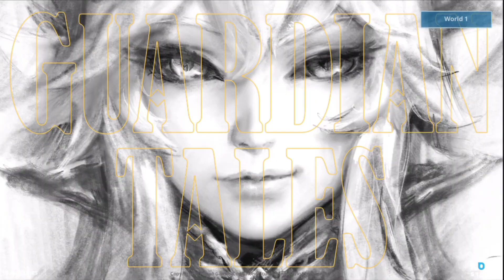Guardian Tales Korean Server Prologue Cleared - The hooded figure ⭐⭐⭐ 가디언테일즈 守望者传说 The beginning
Game Description:-
Guardian Tales combines RPG action, puzzles and adventure -- all in equal measure. In fact, what you'll find here is not a far cry from the kind of action you'd expect to come across in The Legend of Zelda. This genre-bending mashup even includes the option to customize a magical floating island from which to strategize with your posse of heroes.

Whenever exploring forests and dungeons, you're set with the task of moving your character about using solely your left thumb. With your right thumb, opt to attack, launch special skills and interact with any of the elements scattered throughout each scene. Engage with each item differently (almost like an open sandbox) you'll find torches, smash rocks, jump on trampolines, chat with other characters and much more.

Story mode in Guardian Tales is simple. Start out as a measly kingdom guard as he attempts to survive a new onslaught of attacks by the dark spellmaster. From there on, your adventure begins to take on much more epic proportions -- you face off against increasingly menacing monsters and venture out to explore the many vast expanses within the realm.

Even though you spend most of the time in story mode, Guardian Tales also includes several other game modes that are even more fun. For example, you can face off against other players in PvP mode, or create and decorate your own floating island where your characters get to kick back and relax.

Guardian Tales is an awesome RPG that comes with super fun gameplay and lush, pixelated charm.